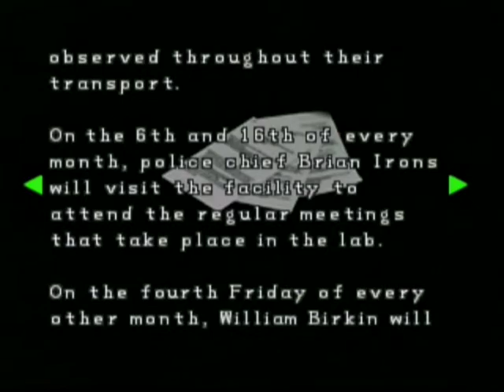Resident Evil Chronicles 74 [RE2]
Resident Evil 2: Claire's Story - part 11 - The Identity of the monster has been revealed!! *dum, dum, dum* so now you know the details about how the T-virus broke out in Raccoon City, partially William Birkin's fault and partially Umbrella's for trying to take the G-virus away from him.